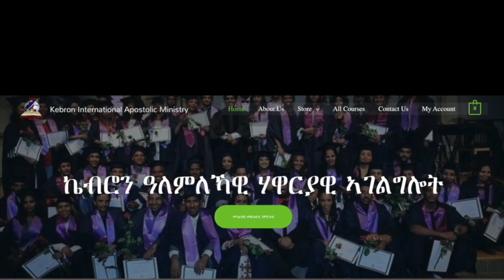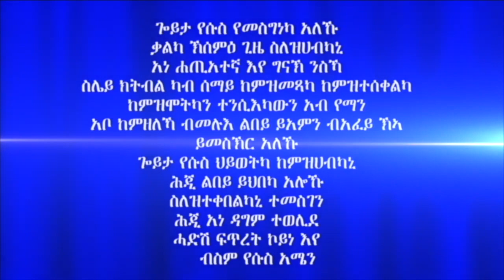"ናይ ባንክ ሕሳብ" 1ይ ክፋል ብሃዋርያ ሕነሽም ኢትዮጵያ